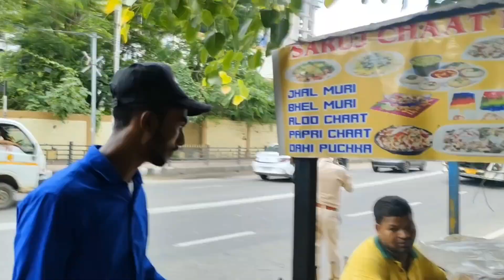WOW 😲🤟 আজি বেলেগ এক্সপ্রিন্স কোরিলু দে।